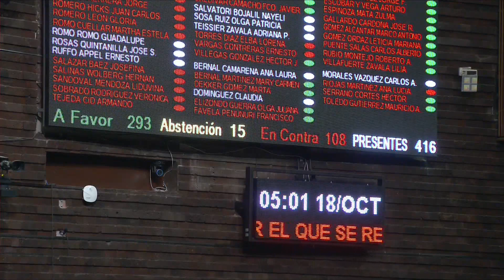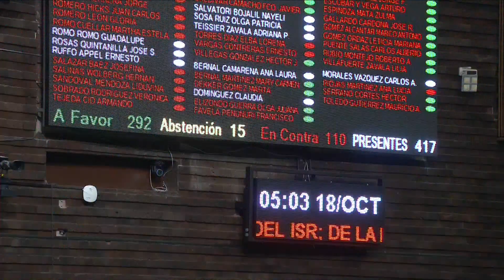Aprueban el art. 2 de la Ley del IEPS en los términos del dictamen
292 votos a favor, 110 en contra y 15 abstenciones. Aprueba el Pleno el artículo 2 de la Ley del Impuesto Especial sobre Producción y Servicios en los términos del dictamen.